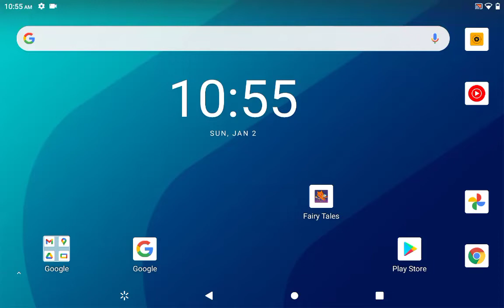Sago Mini Logo Fairy Tales